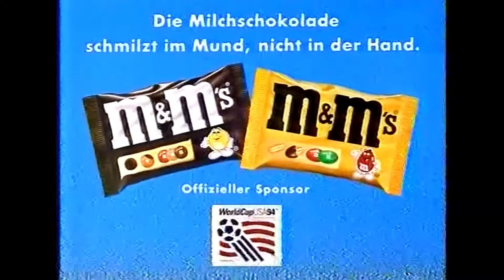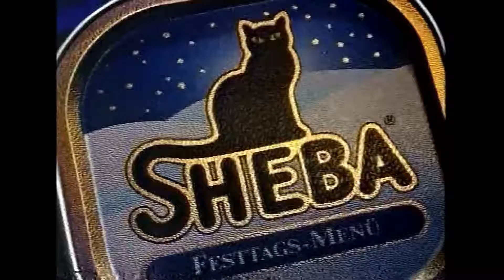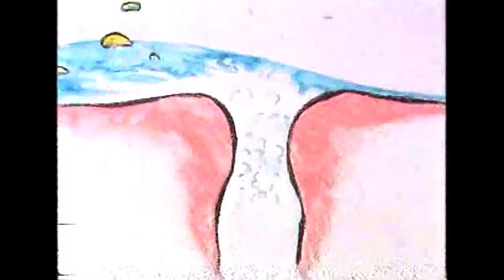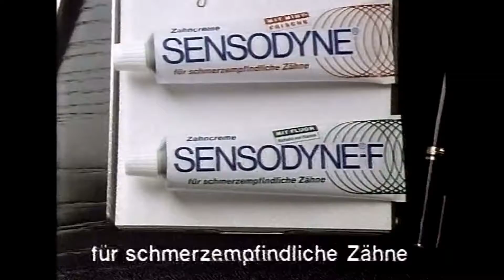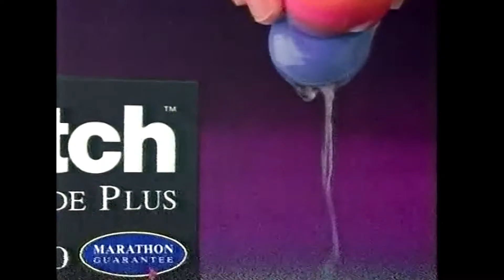RTL Plus Werbeblock 12121993 und Vorschau Dirk Bach Show